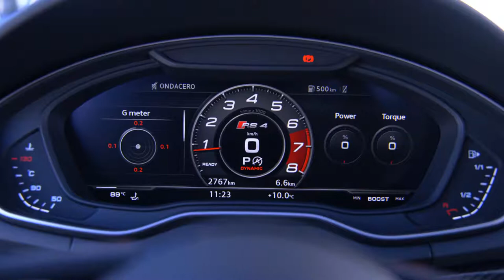2018 NEW Audi RS 4 Avant - Interior Highlights